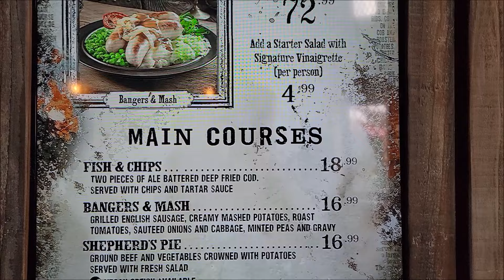Probando el Restaurante de Harry Potter Las 3 escobas